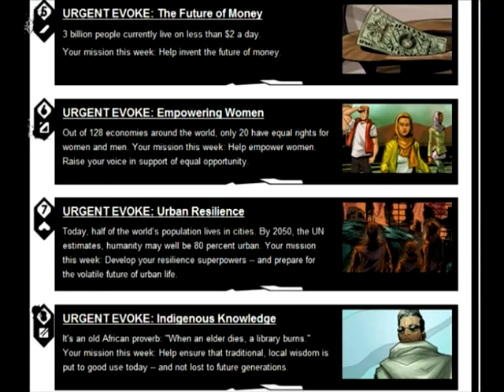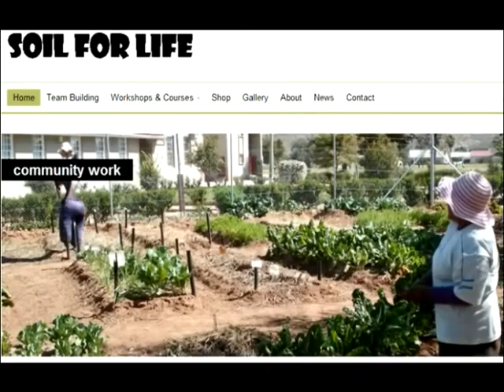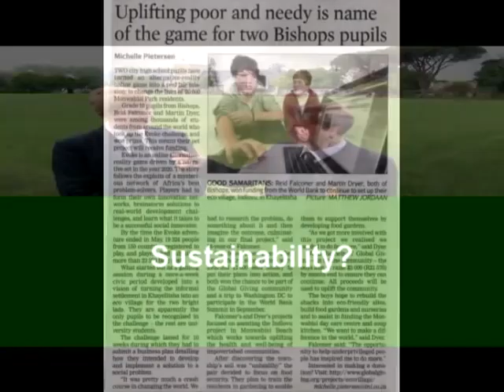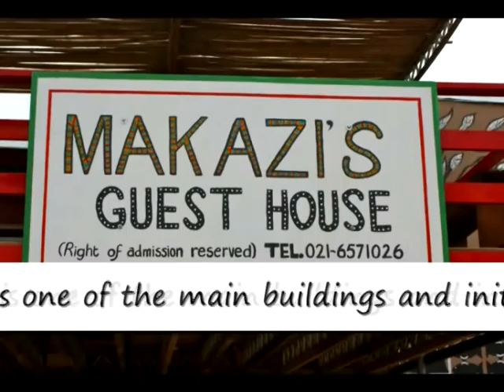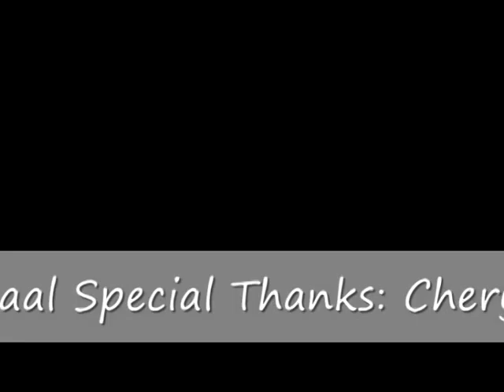Indovlu Evokation by Bishops Diocesan College students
Students at Bishops Diocesan College in Cape Town, South Africa, made this video to document the work they did to support an eco-village in a poor area near their city.